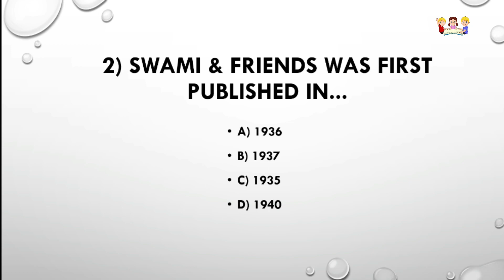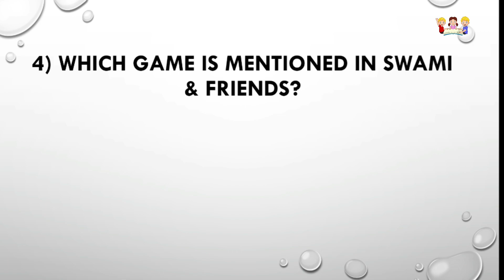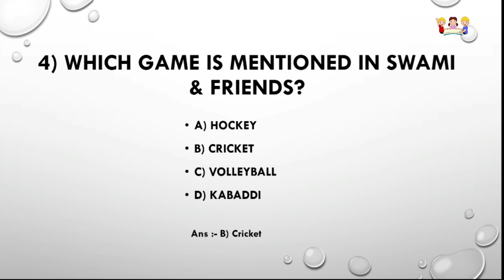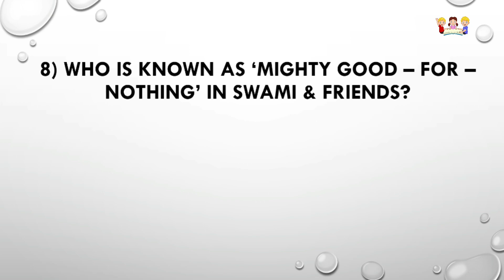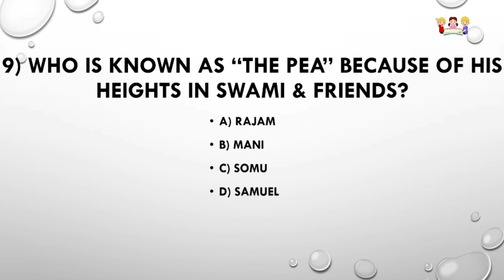Swami and Friends MCQs | R.K. Narayan | Most IMP MCQs | AM's Pathshala